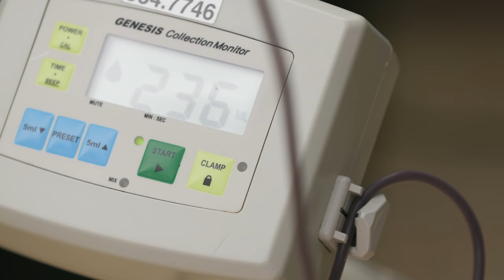How to Save Three Lives On Your Lunchbreak | Doctor Mike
Here is everything you've ever wanted to know about blood donation including some common myths busted! Huge thanks to the Red Cross for all of their work and this partnership!
*Reminder NEW 5PM EST Post time for Wed Checkups from now on*

to make an appointment to save a life through blood donation.

If you have an idea of something you want me to cover in-depth, please let me know because I take your requests seriously. We will be back with more Medical Drama Review/Responding to comments Series in a couple of weeks so please submit more names of shows/questions you'd like for me to watch/answer. Love you all!

340 W 42nd St # 2695